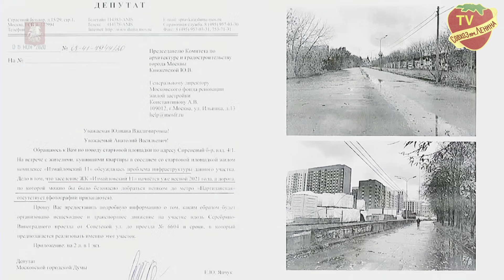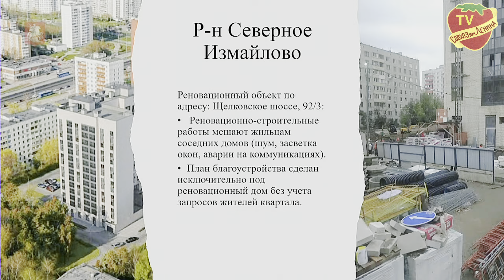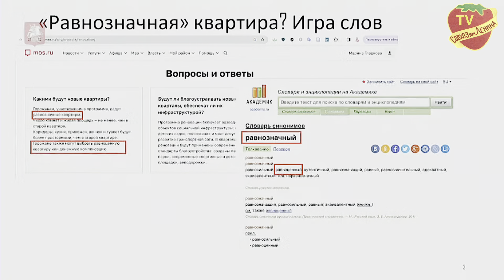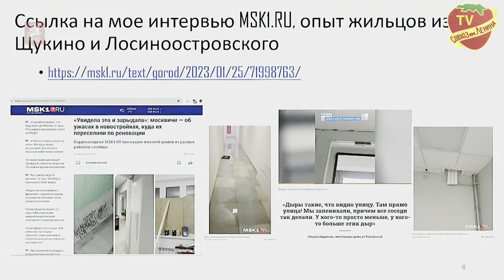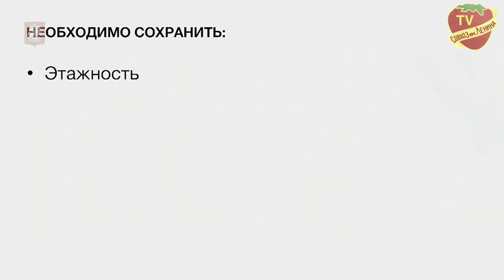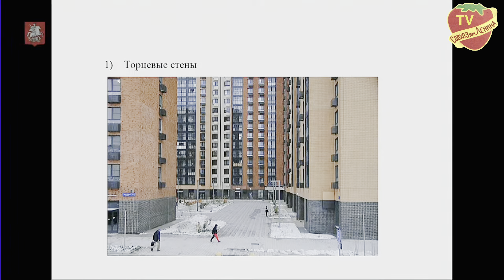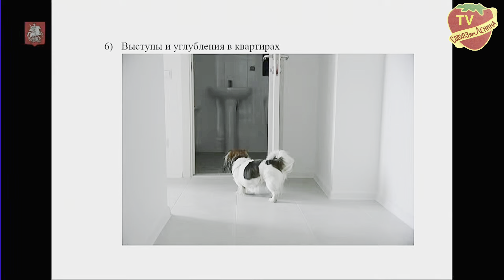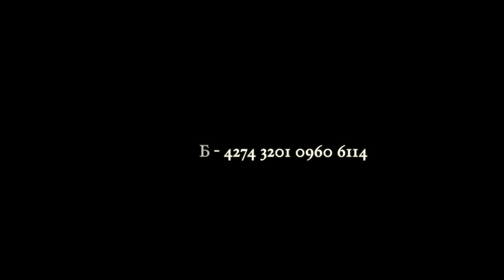Реновация - горький опыт москвичей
"Реновация - горький опыт москвичей" - это тема, которая затрагивает многие аспекты жизни горожан. Реновация, или обновление городской среды, может принести множество преимуществ, включая улучшение инфраструктуры, увеличение пространства для жизни и работы, и повышение общего качества жизни. Однако, как показывает опыт москвичей, процесс реновации может быть полон препятствий и трудностей.

Важность активного участия жителей в формировании городской среды не может быть недооценена. Как подчеркивает автор книги "Городская среда", городское благоустройство должно быть делом самих жителей, а не только городских властей. Однако, в процессе реновации москвичи столкнулись с множеством проблем, включая шум от строительства, изменение привычного образа жизни и недостаток прозрачности в процессе принятия решений.

Важно отметить, что реновация не всегда ведет к улучшению качества жизни. В некоторых случаях, она может привести к ухудшению условий жизни, особенно если процесс реновации не учитывает потребности и интересы местных жителей. Это подчеркивает важность включения горожан в процесс принятия решений и учета их мнений и предложений.

В целом, опыт москвичей с реновацией подчеркивает сложность и многоаспектность этого процесса. Он показывает, что для успешной реновации необходимо не только техническое и финансовое планирование, но и активное участие горожан, учет их потребностей и интересов, а также прозрачность и открытость в процессе принятия решений.